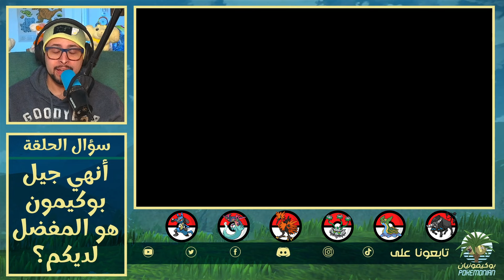😈 البروف ينتقم من عدو صغير الحجم ولكن سخيف 😈 - Pokemon Radical Red 4.0 Nuzlocke - الحلقة ١١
اهلاً وسهلاً بيكم في رحلتنا عبر إقليم كانتو على قناة بوكيمونيان، القناة المتخصصة في كل شيئ خاص بالبوكيمون
هنرجع مع بعض لتختيم لعبة راديكال ريد اللي كنا بدأناها زمان وتخلينا عنها في منتصف الرحلة بسبب صدور سكارليت وڤايوليت
كالعادة هنلعبها على طريقة الراندومايزر يعني تاني كل البوكيمونات متلخبطة ومافيش حاجة في مكانها الطبيعي وده بيعطي اللعبة عنصر المفاجأة اللذيذ
طبعاً لو عاجبكم محتوى القناة بفكركم تدعمونا بلايك وشير ،سبسكرايب وفعلوا زر الجرس عشان مايفوتكمش أي من محتوانا وتابعونا على صفحاتنا على مواقع التواصل الاجتماعي وانضموا لسيرفر الديسكورد بتاعنا